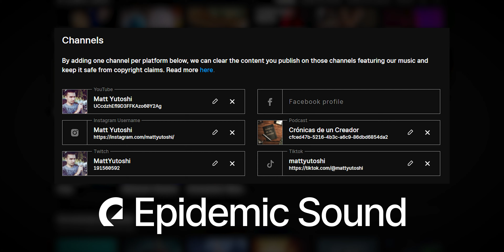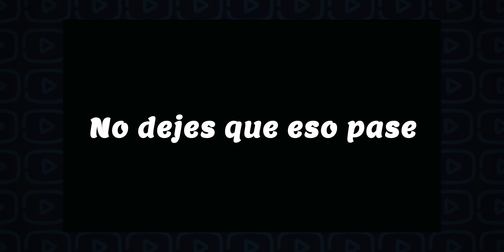Mis SUSCRIPTORES me EDITAN un video QUE DA MIEDO 😣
EQUIPAMIENTO QUE USO:
Lente principal
Lente secundaria
Lente para vlogs
Micrófono corbatero
Corbatero Premium
Interfaz de sonido
Laptop ASUS
Tubos led